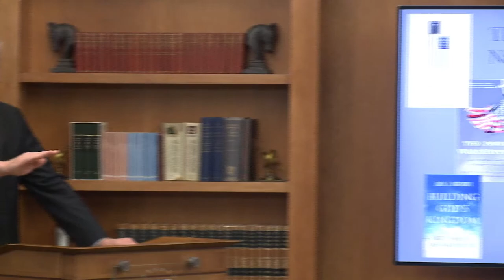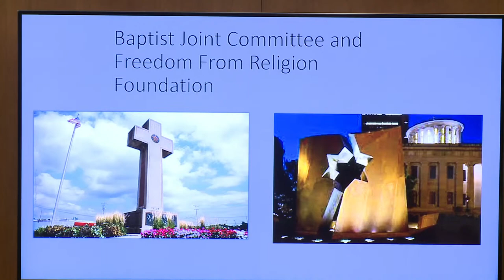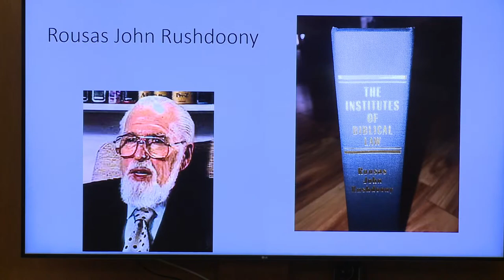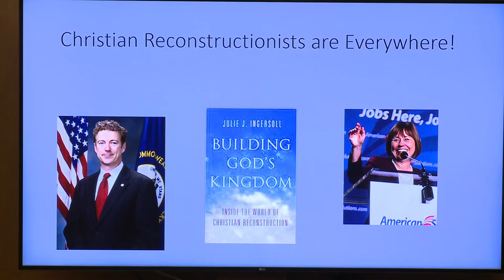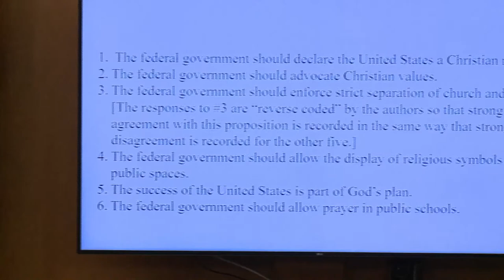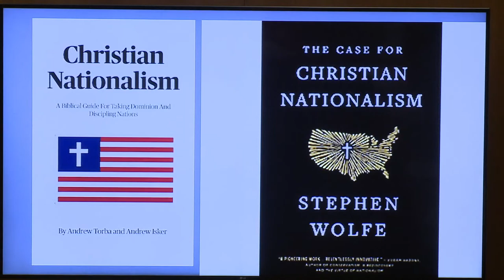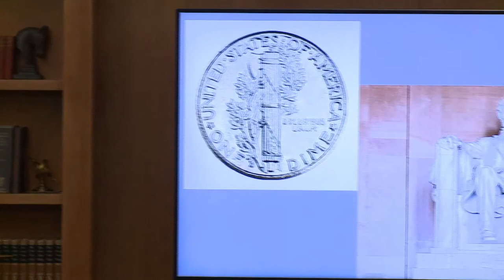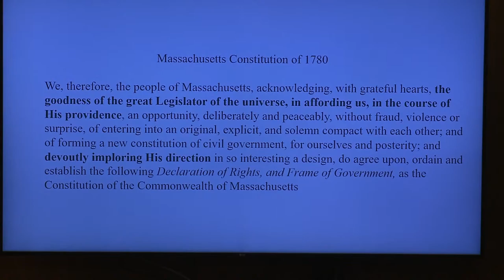"What is Christian Nationalism? And Should I Be Concerned?" with Dr. Mark David Hall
Join the McConnellCenter as we host Mark David Hall, PhD, to deliver a lecture titled "What is Christian Nationalism? And Should I Be Concerned?" Dr. Hall, a professor and distinguished scholar of Christianity & public life at George Fox University, speaks as part of the "Variety - Left and Right" series.

"Variety - Left and Right" is the McConnell Center's 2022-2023 programming, focused on encouraging dialogue from across the political spectrum and studying the foundations of modern political thought through an array of guest speakers and lecturers.

Founded in 1991, the non-partisan McConnell Center at the University of Louisville seeks to identify, recruit and nurture Kentucky's next generation of great leaders. Our core principles—leadership, scholarship and service—guide us as we (1) prepare top undergraduate students to become future leaders; (2) offer civic education programs for teachers, students and the public; and (3) conduct strategic leadership development for the U.S. Army.